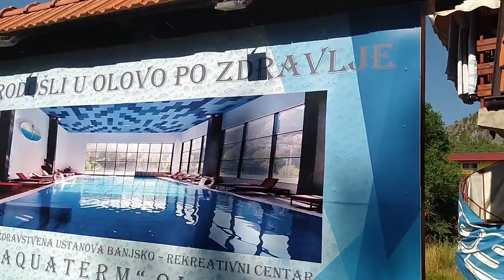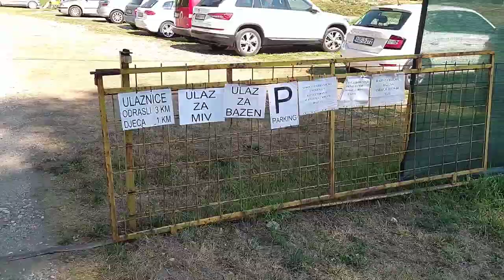Idemo se Banjati U Olovo